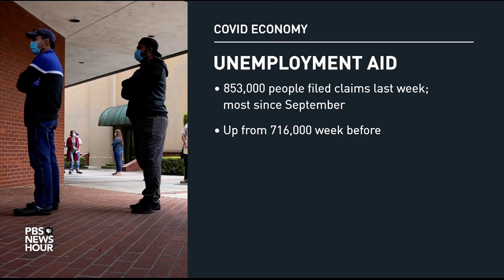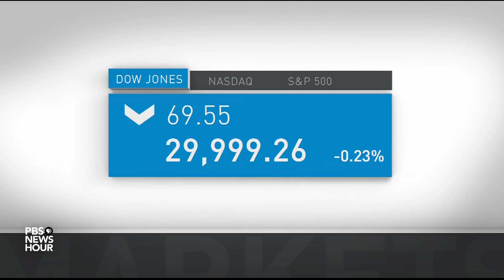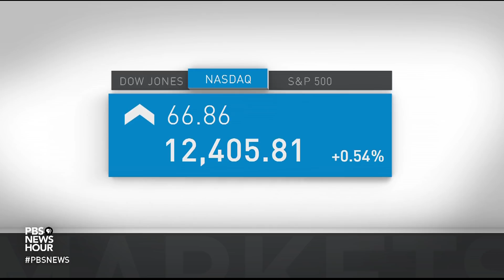News Wrap: Lebanon officials charged with negligence in deadly Beirut blast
In our news wrap Thursday, Lebanon's caretaker prime minister and three other former ministers were charged with negligence in the Beirut explosion, applications for unemployment aid have spiked as companies cut more jobs amid the pandemic, President-elect Biden continues to build out his incoming administration, and President Trump announced Israel and Morocco have agreed to normalize relations.